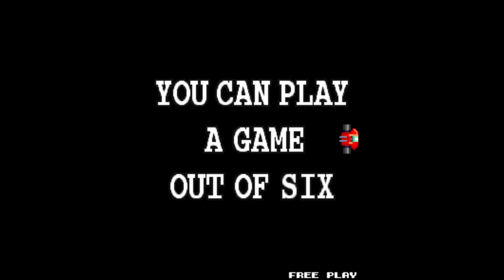namco classic collection vol 2 with commentary